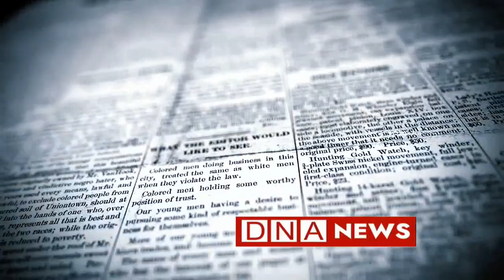मादा चीता सिया ने दिया 4 चीतों को जन्म,क़रीब 70 साल बाद भारत की धरती पर जन्में चीते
कुनो में गूंजी किलकारियाँ...
मादा चीता सिया ने दिया 4 चीतों को जन्म, दक्षिण अफ्रीका से पहली खेप में भारत आई थी सिया... क़रीब सत्तर साल बाद भारत की धरती पर जन्में चीते।